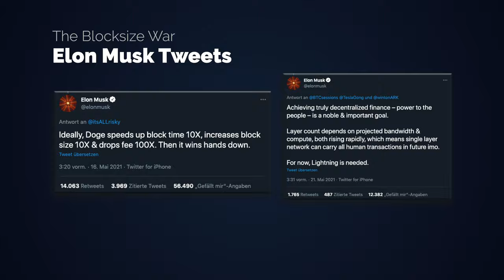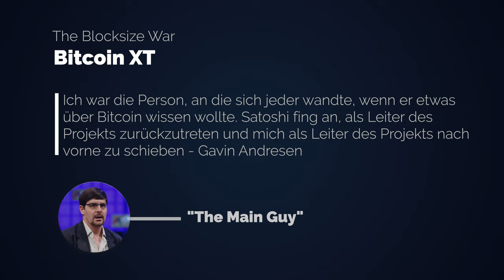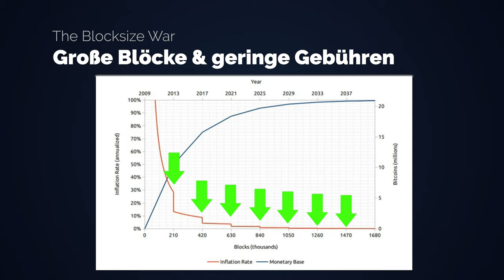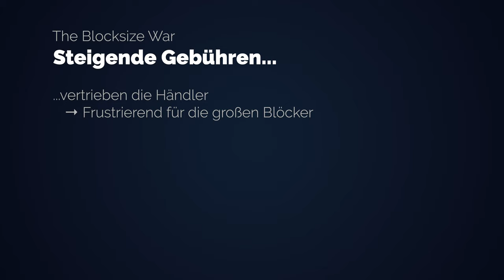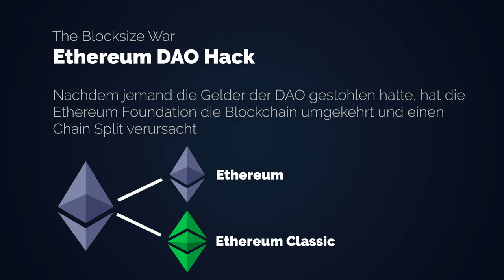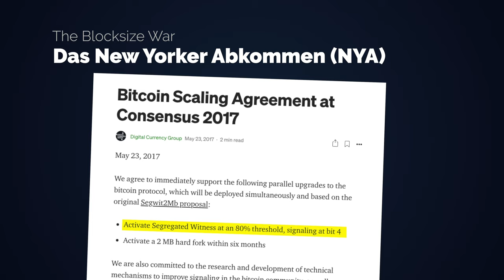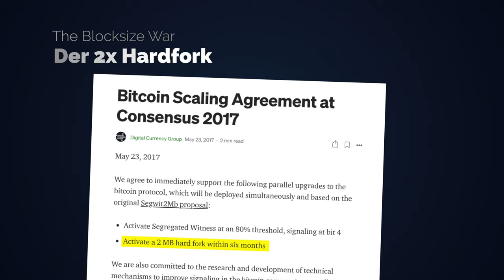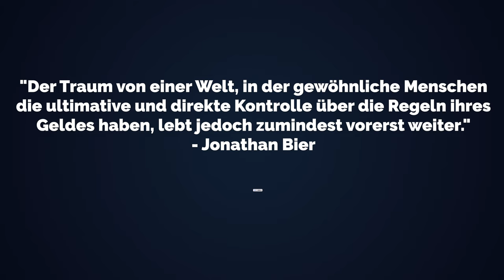Die Bitcoin Blocksize Debatte - Bitcoins Geschichte inkl. Bitcoin Cash, SV, Unlimited und weitere!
In diesem Video geht es um den Blocksize Krieg, der von Autor Jonathan Bier in seinem Buch "The Blocksize War: The battle over who controls Bitcoin’s protocol rules" dokumentiert wurde.

Kapitel:
0:00 Einleitung & Hauptargumente
2:50 Bitcoin XT
7:57 SegWit & Lightning Network
10:33 Bitcoin Classic & Craig Wright
12:42 Bitcoin Unlimited
15:34 New Yorker Abkommen
18:26 Bitcoin Cash
19:50 Sieg für die kleinen Blocker